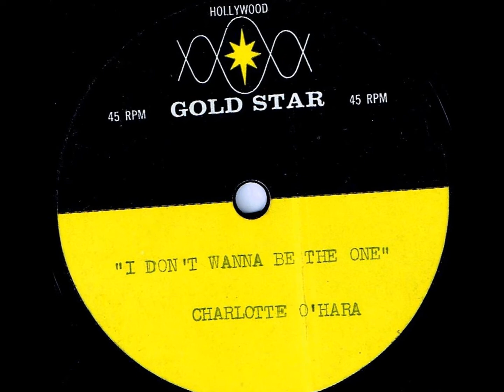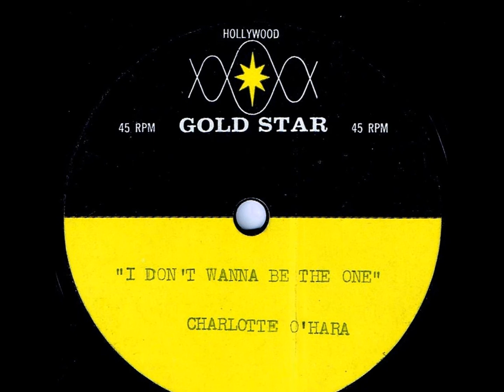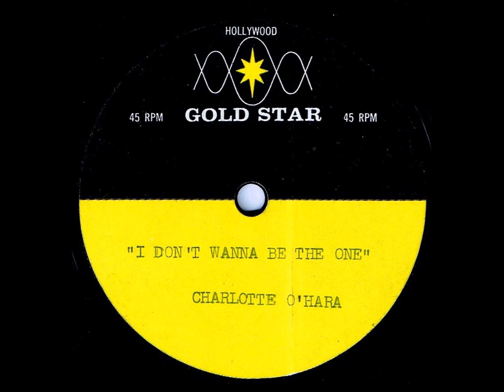Charlotte O'Hara - I DON'T WANNA BE THE ONE - version #2 - (unreleased) (Gold Star Studios) (1964)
(NO COPYRIGHT INFRINGEMENT INTENDED - (Unissued acetate)  In October 2020, Jana O'Hara discovered among her mothers belongings, this 8-inch Gold Star Studios acetate featuring the vocals of her mother, Charlotte O'Hara, along with the Blossoms on a tune entiled, 'I Don't Wanna Be The One'.  Another acetate with an earlier 1963 version was also found among the stash.  A fixture at the studio in the early 1960's, Charlotte not only offered her vocal services for demo recordings and session work along with solo and group recordings she was also an accomplished composer.  Under the direction of Al Hazan, she had her first solo single on the Ava label and recorded several tracks with the producer as potential follow-up releases which never materialized and were shelved.  This recording which was one of those tracks had seen release in 1962 by the Cannon Sisters on Valiant Records.  It was another Gold Star track arranged by the great Perry Botkin, Jr. in true L.A. Girl Pop fashion and is highly recommended. As for Charlotte, she is most remembered for her work after her tenure with Al Hazan when in 1965, she along with Sherlie Matthews and Clydie King became Bonnie & The Treasures.  It was under the production of Jerry Riopelle and arranger, Nick De Caro that the group would issue a disc on Phil Spector's Philles Records subsidiary label, Phi-Dan, the magnificent 'Wall of Sound' track, 'Home Of The Brave'.